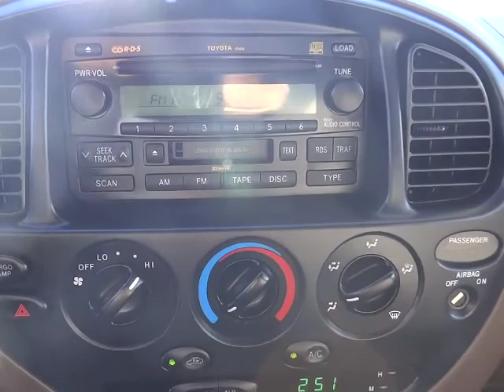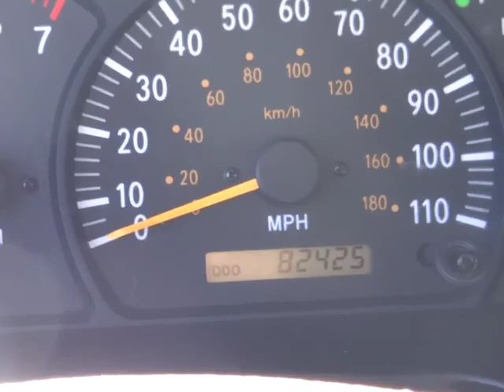2004 Toyota Tundra Access Cab - SR5 Pickup 4D 6 1/2 ft Phoenix AZ 00621217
2004 Toyota Tundra Access Cab